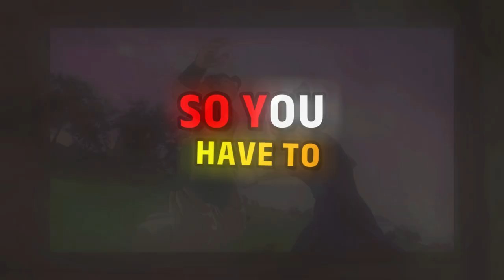I Watched Dragon Ball Evolution So YOU NEVER HAVE TO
"Dragon Ball Evolution," is arguably the most disastrous adaptation in cinema history. Honest Review of 2009 DragonBall: Evolution the Live Action Dragon Ball🎬🚫

👉 Why you should watch this video instead of the movie:
Save Your Time: I'll summarize the cringe-worthy moments so you don't have to endure them.
Laugh with Me: We'll explore how this movie strayed so far from the beloved Dragon Ball series. Goku in high school? Really?!
Visual Breakdowns: I'll point out where the special effects failed and how the plot holes are big enough to fly a Nimbus Cloud through.
Join me as I dive deep into why "Dragon Ball Evolution" should have probably stayed as just an "evolution" of an idea rather than a full-blown movie.

🎶Songs:
- One Winged Angel Rebirth (Music Video (Sephiroth Tribute)
- BLEACH [Stand Up Be Strong Remix!] -Remix Maniacs VILLIAN PAIN
- MEGALOVANIA remix  Smash Bros Ultimate musicShin Getter (Produced By Melv) A Dragonball Gohanverse Movie Music
- GangPlank Galleon  Super Smash Bros Ultimate
- FINAL FANTASY 7 REMAKE TURKS THEME EXTENDED
- Dragonball Z Abridged MUSIC The Final Flash (BGM Track) - Team Four Star
- DRAGON BALL Z OST The Cell Games Which Summon Death Part 2 Epic Orchestral Cover
- Poseidon's Wrath
- Tokyo Ghoul OP1 - Unravel (Kazoo Cover)
- Sad Sax Guy- Regular Show (soundtracktheme song)
- guile-stage-street-fighter
- God of War OST
- Dragon ball soundtrack 4
- Bleach OST 1 #3 Comical World
- Dragon Ball Z Kakarot OST  Contest of Rivals vs Vegeta
- Magikarp Festival Pokken Tournament  Music Extended
- Dragon Ball FighterZ OST West City
- Character Select  Dragon Ball FighterZ OST Extended
- DBZ Tapion Melody
- Dragonball Evolution
- Dragon Ball Z Budokai 3 - Exploration Theme (Over The Galaxy)
- Dragonball Xenoverse_ Character Select
- Dragon Ball Z Budokai 3 OST - Dragon Arena (12AM Shuffle)
- Dinosaur King (Kodai Ouja - Kyouryuu King - 7-tsu no Kakera) 15

👍 Like this video if you love Dragon Ball and think it deserved better!